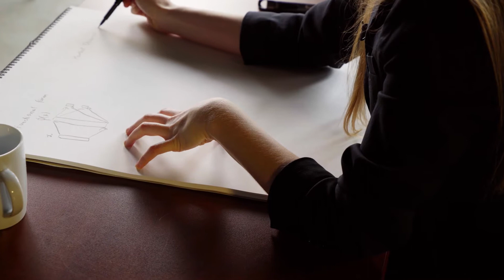Northern Frontier: In conversation with Prof. Martha White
In the fourth instalment of Northern Frontier, Reinforcement Learning expert Prof. Martha White, currently teaching at University of Alberta, discusses her work in representation learning, the reason RL often gets (erroneously) linked with robots, and the value of learning representations incrementally.